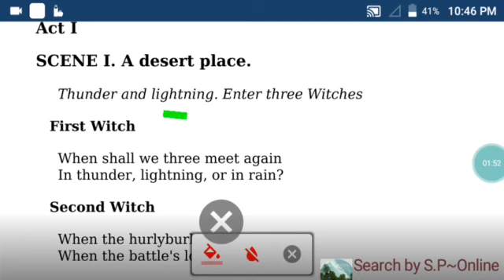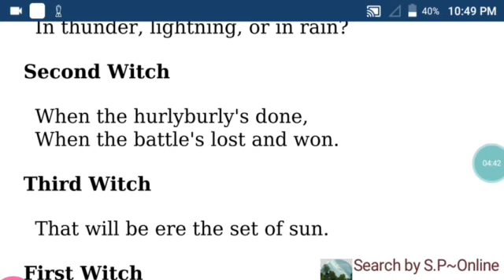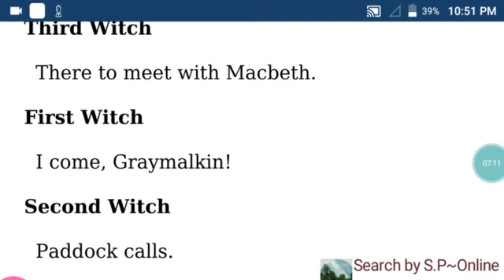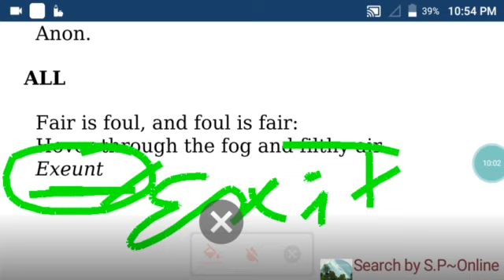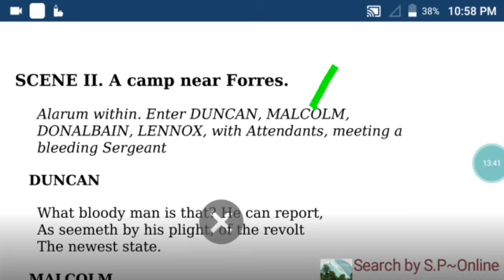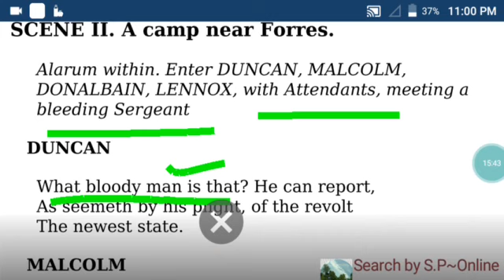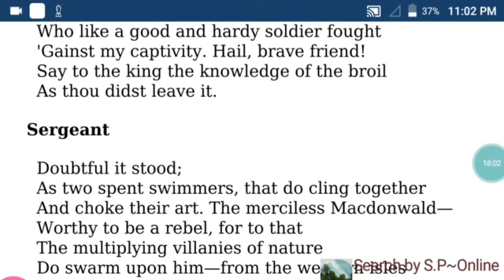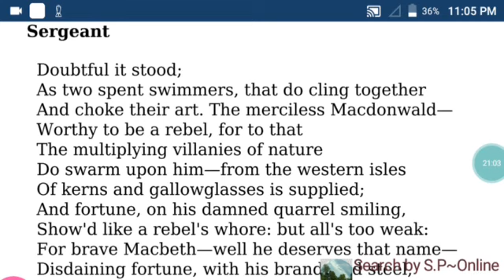Macbeth line by line explanation // Macbeth by William Shakespeare // scene 1 & ,2( start)// part 2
Macbeth line by line explanation // Macbeth by William Shakespeare //  scene 1 & ,2( start)